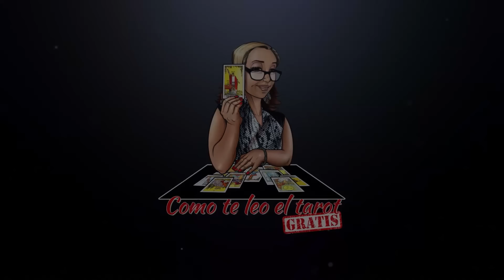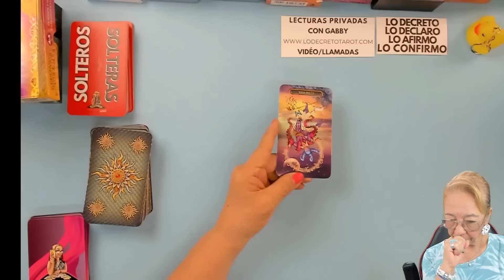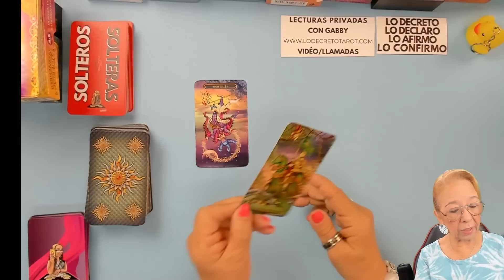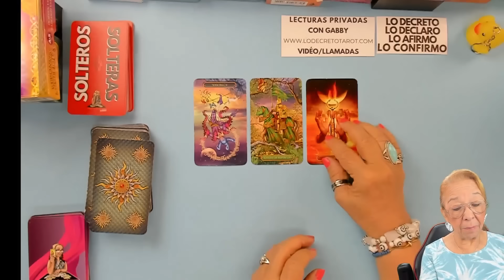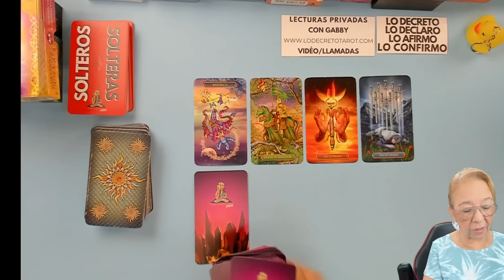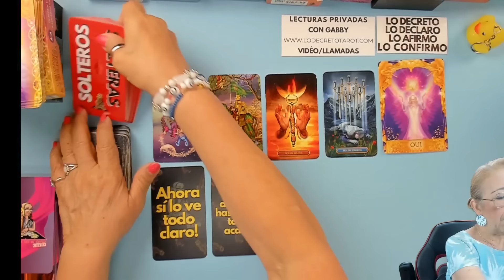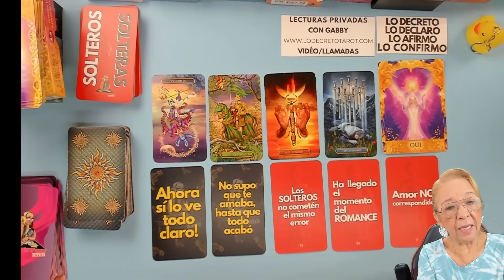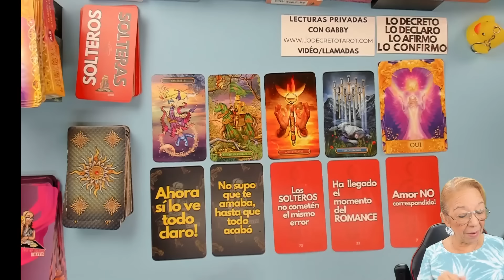Y quieres saber esto? Dará el primer paso! Concluye que hay que limar asperezas!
LECTURAS PERSONALES

Carmen